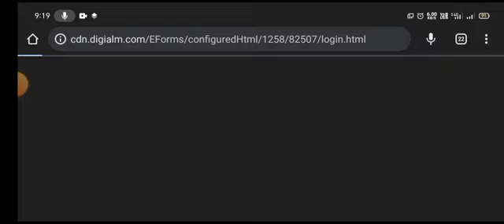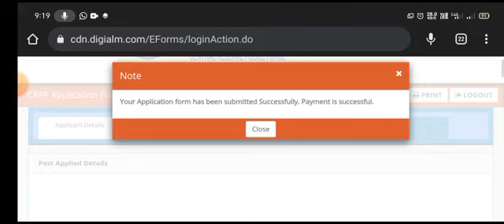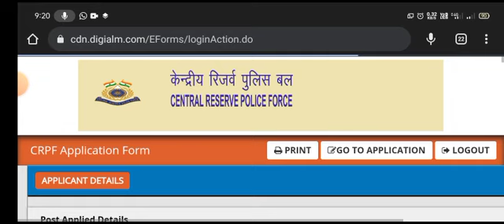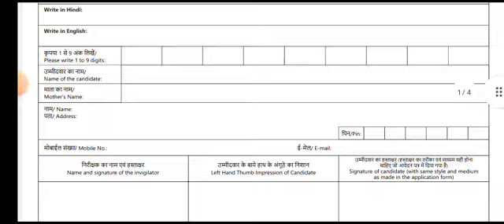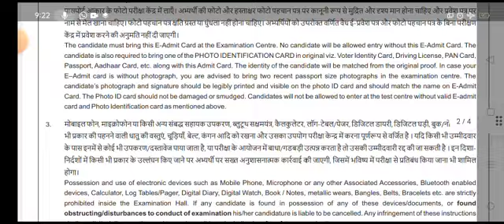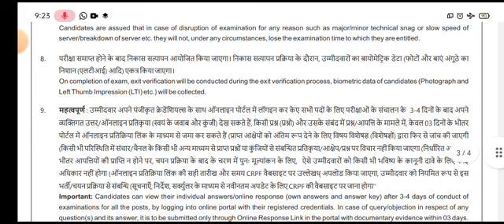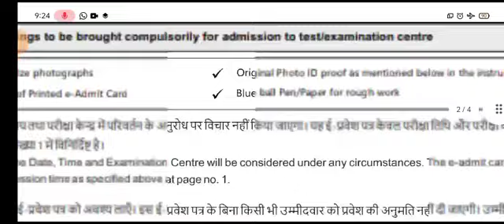CRPF Tradesman Admit Card 2023 क्यू नहीं हो रहा है / CRPF Admit Card 2023 Download Link!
crpf tradesman admit card 2023 kaise download kare
crpf admit card 2023 kaise download kare
crpf tradesman admit card 2023
CRPF TRADESMAN ADMIT CARD 2023 DOWNLOD

CRPF Tradesman Admit Card 2023 आ गया ✅ Download कर लो ! CRPF Admit Card 2023 Out ! Link Activate